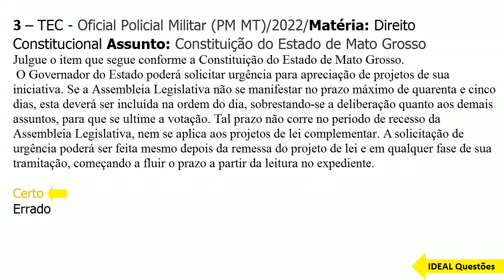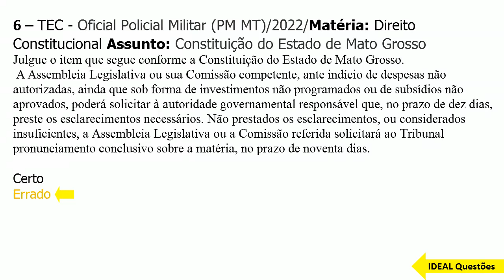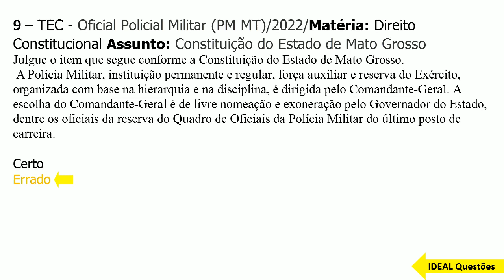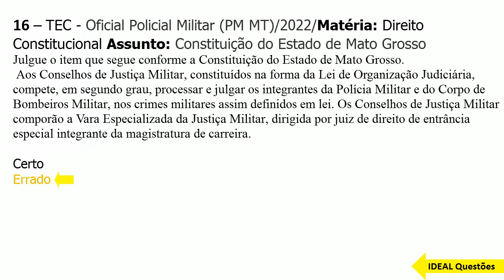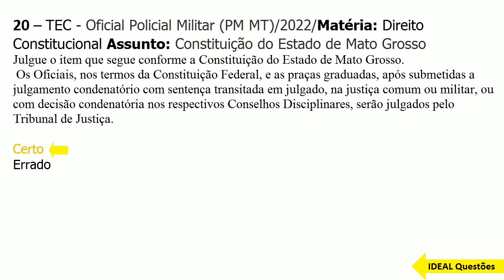SIMULADO PM MT /2022- POLICIA MILITAR DO MATO GROSSO - QUESTÕES DA CONSTITUIÇÃO DO MATO GROSSO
IDEAL Questões.

Questões De Concurso  - SIMULADO PM MT /2022- POLICIA MILITAR DO MATO GROSSO - QUESTÕES DA CONSTITUIÇÃO DO MATO GROSSO - IDEAL Questões .

CONHECIMENTOS ESPECÍFICOS  ..